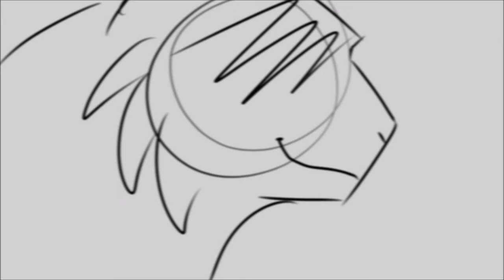Warriors Megamix WIP Part 7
Programs:
Movie Maker
Firealpaca